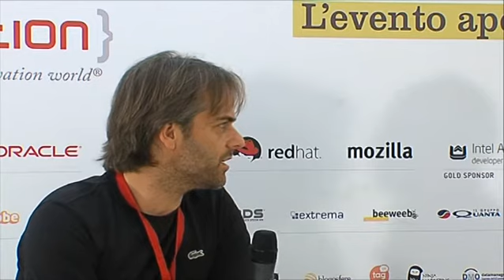Andrea Francia (Ingegnere) intervistato da Ugo Landini (Responsabile Tecnico Codemotion)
I protagonisti di Codemotion raccontano la loro esperienza con
l'evento. Ringraziamo gli speaker, i partner e gli ospiti che hanno
partecipato con entusiasmo alla seconda edizione di Codemotion Roma.